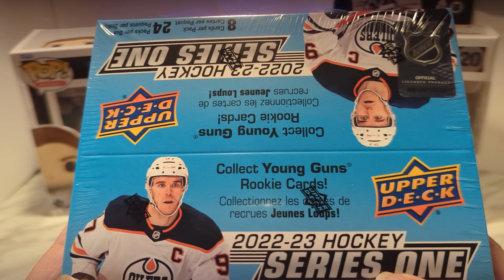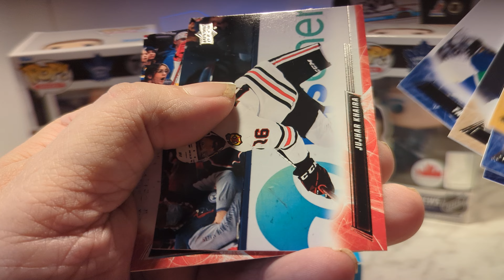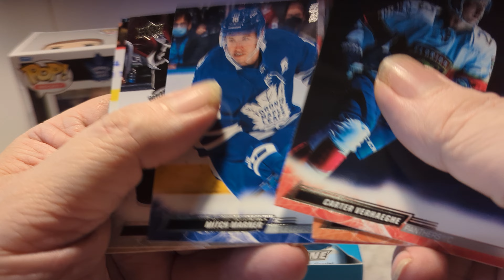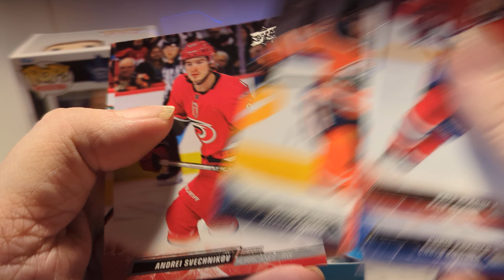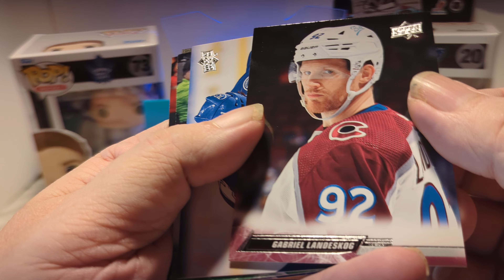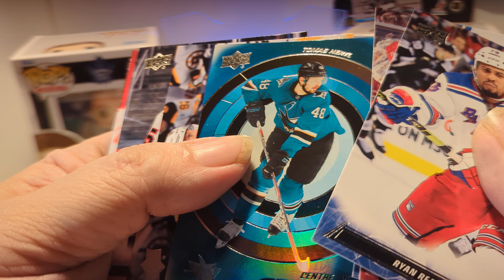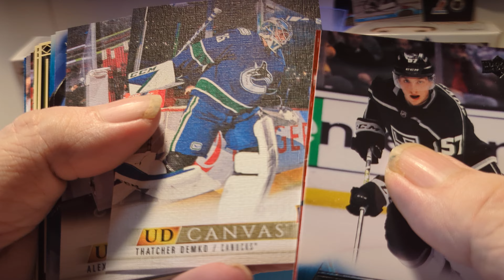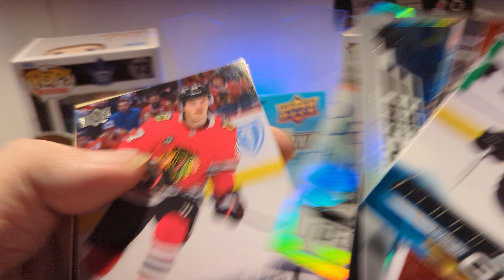Now there is a good Young Gun! Opening a 2022-23 Upper Deck Series 1 Retail Box.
Send mail to: Scruffybear.ca
                         229 MacIver Blvd
                         Newmarket, Ont
                         L3X 1Y6

If you have something you want to add, share it in the comments.